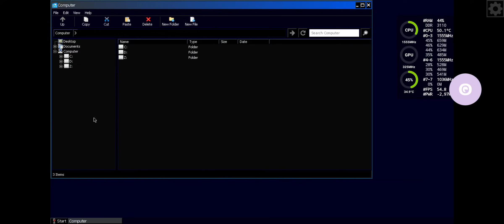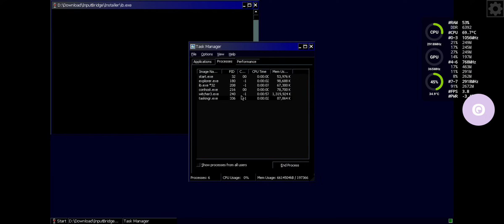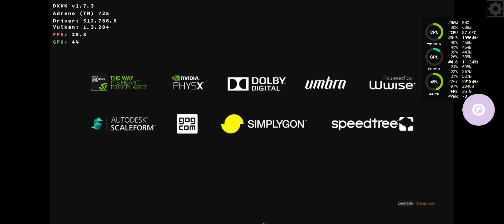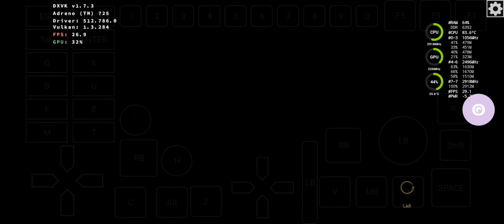Micewine: Witcher 3/ prop driver/ slow unstable/ SD7+Gen2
Recording will lead to black screen, freeze or crash of this game. So this cant be really recorded. You can shortly See its slow perfomance

Very experimental, many games dont boot. But mali users can try mesa Android wrapper.

🔴 Game: Witcher 3
🟠 Emulator: Micewine release 051224
🟡 GPU: Mesa Android Wrapper - dxvk 1.7.3
🟢 Resolution: 1280x720
🔵 Dynarec: safeflag 1, fastnan1, fastround 1, callret 1, bigblock 2, strongmem 1, weakbarrier 2
🟣 Wine Version: 9.0
🟤 Wine Esync: 0
⚫ Wine WoW64: yes
⚪ Chipset: Snapdragon 7+Gen2
📦 Size: 39GB
📱Phone: Redmi Note 12 Turbo/16GB/1TB/rooted
🔊 Sound: Yes
Other: 8 cores, pulseaudio